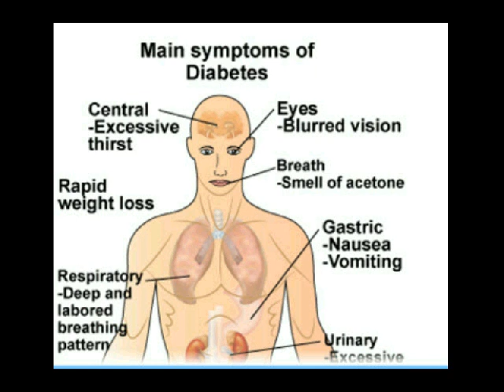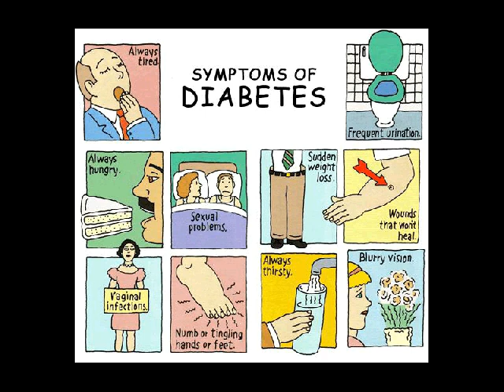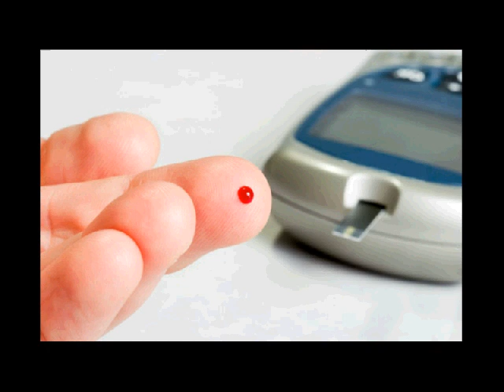jus diabetes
Kontak 7DE110F2